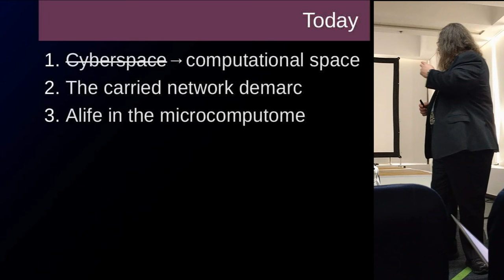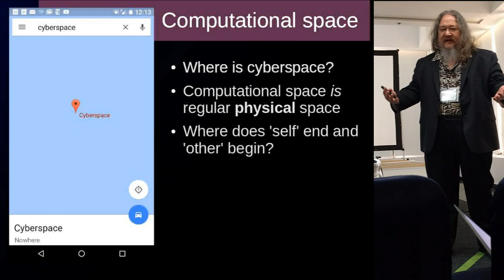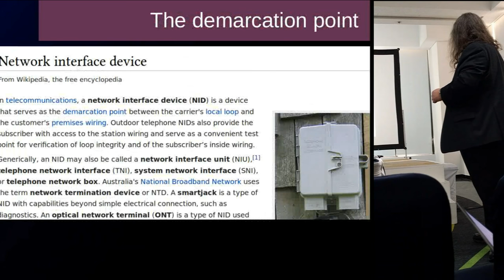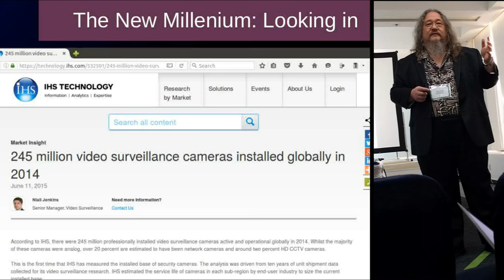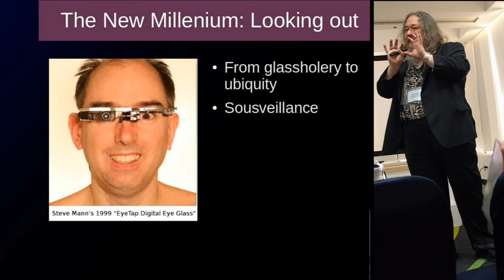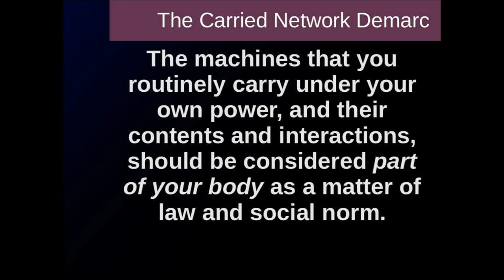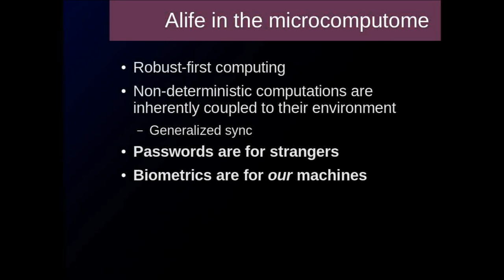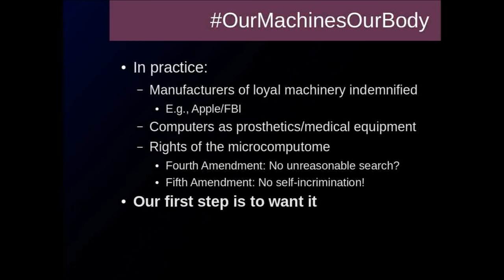The Carried Network Demarc (screengrab + partial video)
Talk given in the ISAL Special Session on Artificial Life and Society at ALIFE XV, July 5, 2016.